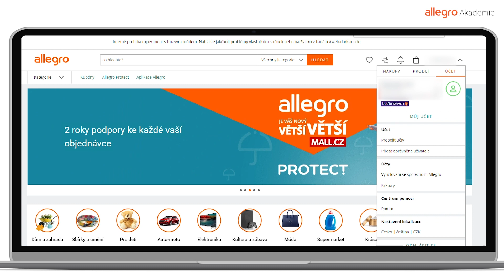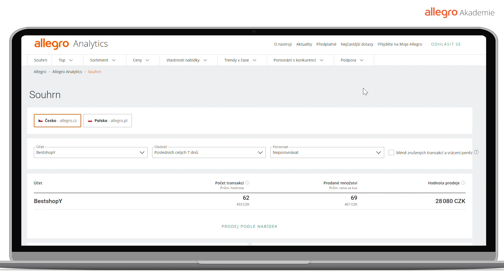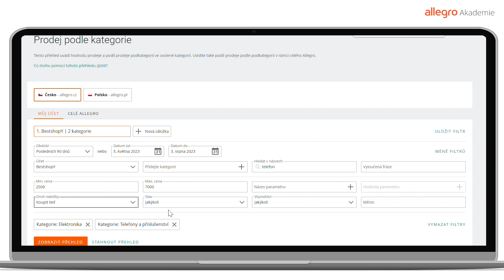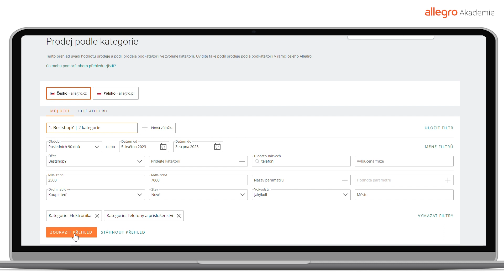Allegro Analytics: jak získat přístup a jak pracovat s přehledy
🧑🏼‍💻 Navštivte Akademii Allegro a zjistěte, jak zvýšit svůj prodej.💰

🎓Akademie Allegro – váš partner 💼 pro podnikání a 🛒 on-line nakupování.